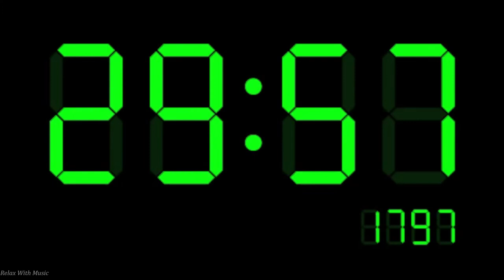3OMins Relaxing Digital Clock Ticking ~Workout Timer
Relaxing Digital Clock Ticking ~30Mins

Music is the way to keep your mind calm and Alive. Are you anxious, tired, or just hoping to relax with calm music, deep sleep music? This video  footage that will definitely be your answer. This Melody Music With beautiful  Video footage with relaxing music can be also used for  yoga music, relaxation music, study music. Our calming music and footages work as therapy it is deeply soothing music that will bring deep sleep if you have insomnia. Ideal for anxiety relief and can therefore be used at home or in a spa for healing meditation in order to relax .